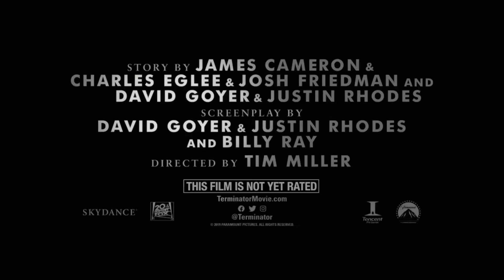behind the ScenesTerminator Dark Fate Featurette James Cameron 2019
Synopsis:
More than two decades after Terminator 2: Judgment Day, James Cameron tried to continue with a deeper story in Terminator Film: Dark Fate. Footage after footage behind the scenes of the movie Terminator: Dark Fate while interviewing the cast and crew.

STUDIO
Paramount Pictures.